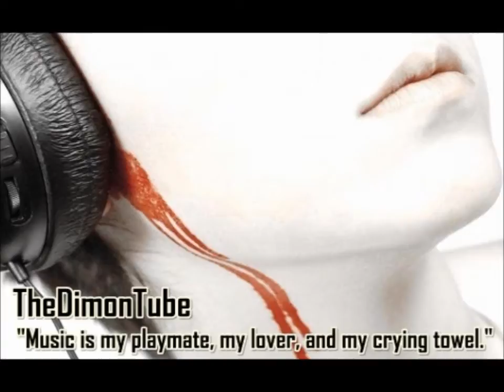Artificial Heart - Our Conclusion (Lyrics)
Made by the Finnish band Artificial Heart

Lyrics:
What I seek is a final conclusion,
All I want is a fucking closure.
'Cause this is not how things are supposed to be,
What I offer you is a chance to come clean.

With an open heart I reach for your hand.
With my own wounds now stitched I'm ready to
Forgive you...

Why can't you talk to me,
Why can't you explain to me.
I've gone to hell in the mourning the painful past.
I don't want you to be my bride,
I just want a peace of mind.

Drown in your own ignorance... [2x]

Talk to me! Talk to me!

I have found my own forgiveness,
You still seem to stuck in guilt.
You never saw everything we had built.
You will never pull my strings again.

Never again...

From this moment you mean nothing to me,
And our journey has come to an end.
From now on I sever the ties,
That kept me waiting for too long...

I will not repent!

My feelings for you have faded.
You had a chance to fix me...
My love for you has ended.